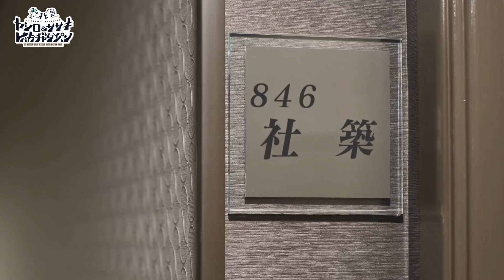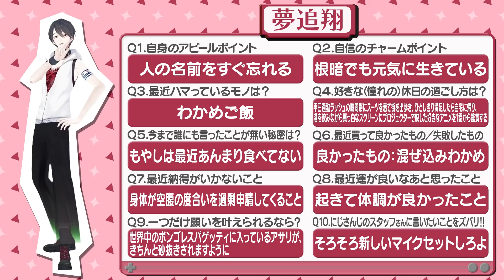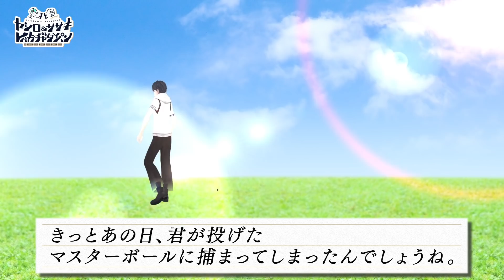【ことばのパズル もじぴったんアンコール】ヤシロ&ササキのレバガチャダイパン #35【にじさんじ】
今回は、夢追翔＆ジョー・力一の仕切りたがりコンビが参戦！
そんな2人と大人気ゲーム『ことばのパズル もじぴったんアンコール』をプレイ！！
勝敗を分ける鍵となるのは、語彙力。
司会、実況、解説お手の物！「ことば」に強い力一と夢追に、レバガチャチームは勝てるのか・・・？

ミニコーナーでは、ダイパン力を競う「WDC」に夢追翔がチャレンジ。
28歳男性ミュージシャンの悲痛な想いをダイパンにぶつけ、大記録更新なるか！？

にじさんじが3Dでお届けする、
友達の家ゲーム実況バラエティ「ヤシロ&ササキのレバガチャダイパン」
YouTubeにじさんじ公式チャンネルにて毎週金曜日放送！お楽しみに！

Twitterでつぶやく際は にじさんじレバガチャ でツイートしてください！

【ゲーム協力】
ことばのパズル もじぴったんアンコール